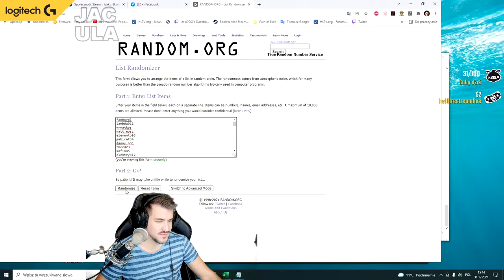ZONY O TRENINGACH I O BIEDAKACH IZAK LOSUJE FOTEL | JACULA SHOTY